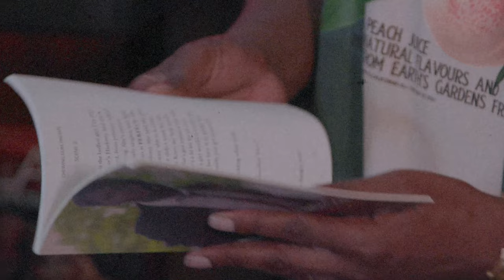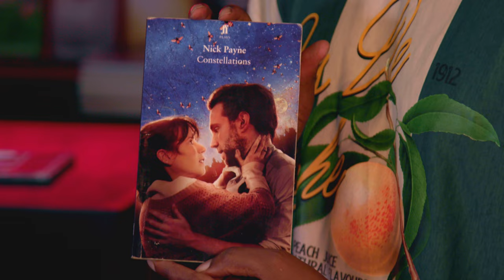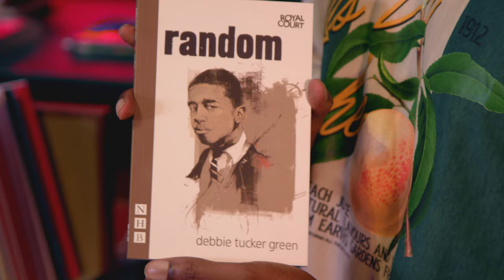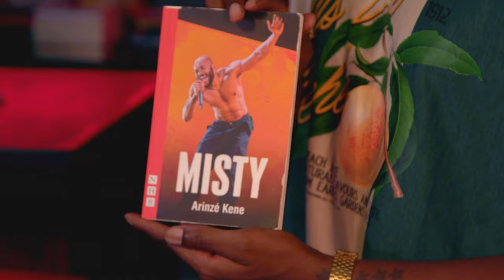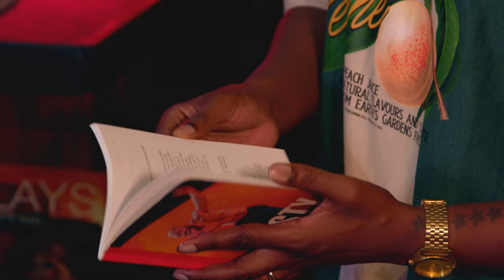In the Bookshop with... Ryan Calais Cameron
Join Ryan Calais Cameron, writer of For Black Boys Who Have Considered Suicide When The Hue Gets Too Heavy, in the Samuel French Bookshop as he picks out some of the plays and playwrights that have inspired, moved and impacted him.

The In the Bookshop with... series is back! Don't miss new episodes of this collaboration between the Royal Court Theatre and Concord Theatricals. A unique insight into the literary and theatrical inspirations behind Royal Court programmed playwrights.

Film by TEA Films.

You can buy any of our writers' chosen play texts by visiting: concordsho.ws/ShopInTheBookshop